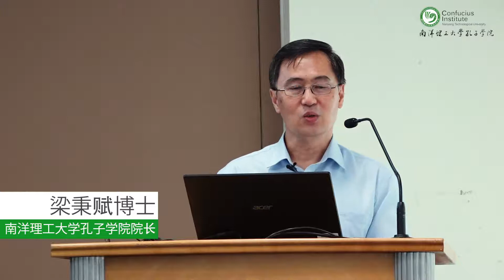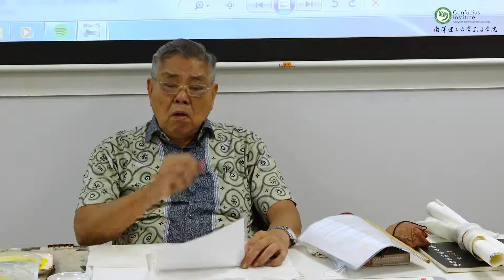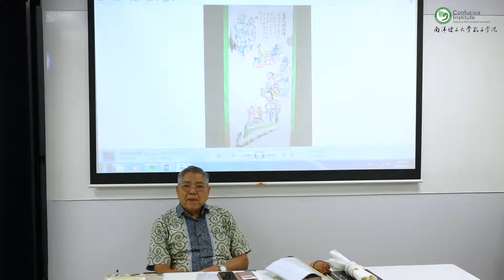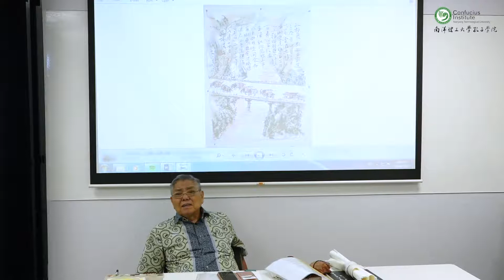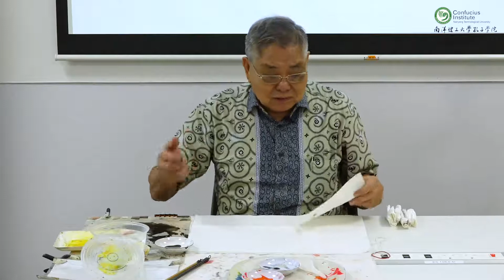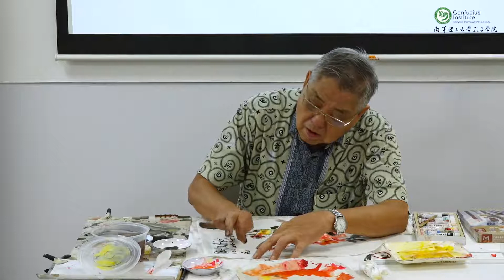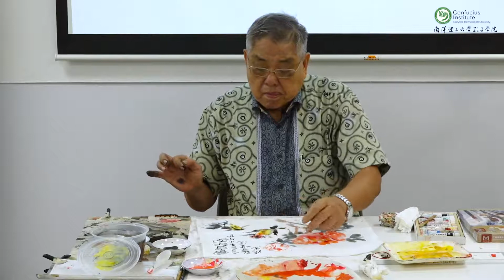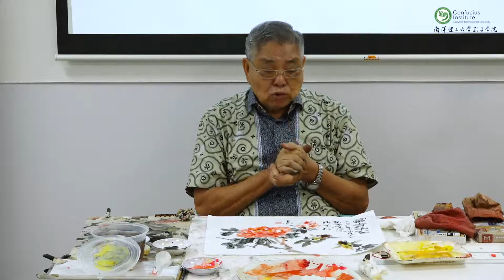“名师济济·文化讲座” 陈清业老师：手指作画，探索指头画的秘境！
“名师济济·文化讲座” 免费线上讲座 （第二讲）

讲题: 手指作画，探索指头画的秘境！
主讲人: 陈清业老师
讲座内容 ： 指头画，是古老的艺术，它能够流传到今天，一定有它内在的因素和意义。主讲者陈清业博士将分享指头画的经验及现场示范一张简单的指头画。